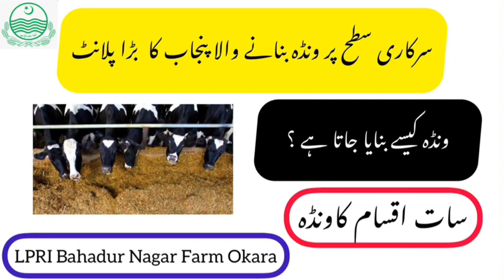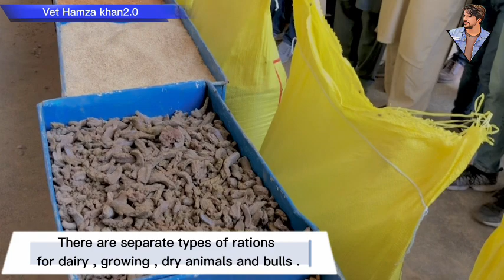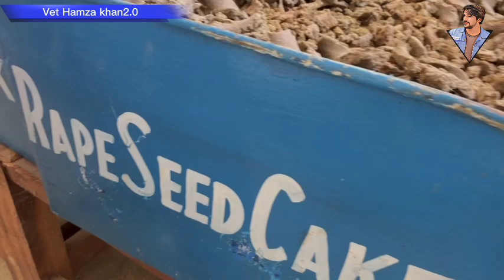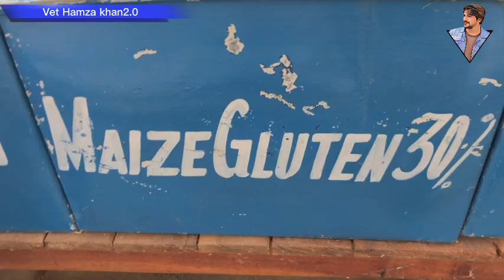Wonderful Lecture about Feed mill and ingredients by Dr Munir Ahmad khan .Dr Mobeen Khan 03337078824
In this vedio Dr Munir Ahmad khan describe about the detail of ingredients of Feed mill ration of bahadurnagr farm district okara. Livestock production and research institute and its all sections are working good.